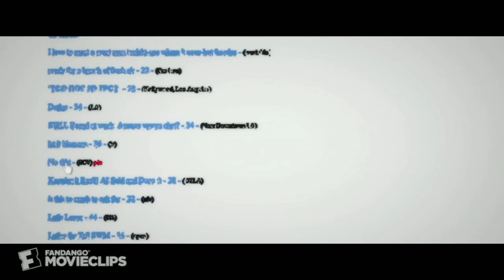L3M Bino- Freestyle